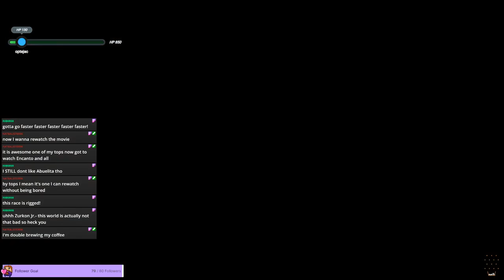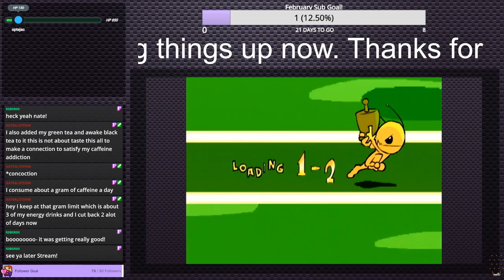Ratchet & Clank: Rift Apart (Part 3) - It just keeps getting better | (Twitch VOD)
Thanks for checking out this VOD of the stream! Check out my twitch if you want to catch more videos like this live ~4 days a week!

I freaking love Ratchet and Clank, and Rift Apart does nothing but make this love stronger. I had an amazing time with this game, and I'm so glad I completed it.